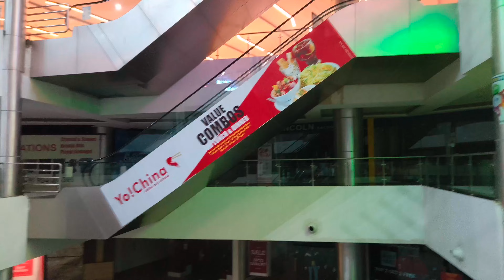movie ..Time 🤎tibetanyoutuber my channel 🤎